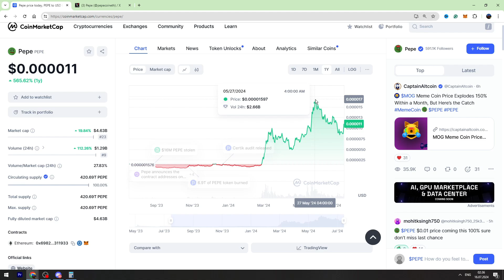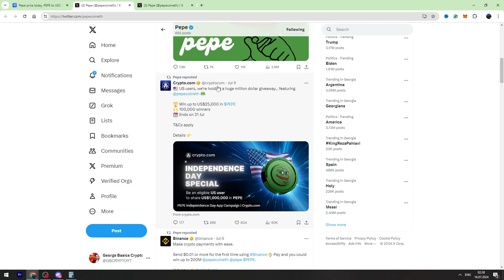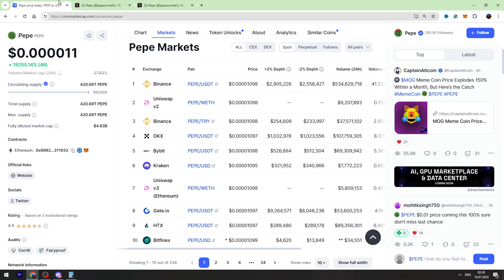PEPE - NEW POSSIBLE LISTING - PEPE IS GOING TO SKYROCKET! PEPE PRICE PREDICTION & ANALYSIS 2024